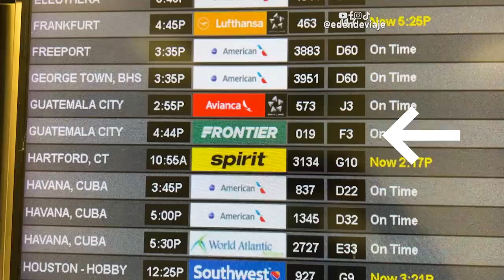🇬🇹 ¡LLEGUE A LA GRAN SEMANA SANTA CENTROAMERICANA! | Antigua, Guatemala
Desde la primera vez que visite Guatemala y entendí la importancia y grandeza de su Semana Santa en Antigua, me propuse visitarla y el día llego.  Desde Dallas tome un vuelo hasta la Ciudad de Guatemala con escala en Miami. Al llegar a Guatemala me fui directamente a Antigua donde ya se sentía lo especial de estas fechas.

Cápsulas:
0:00 Aeropuerto de Dallas Fort Worth.
3:11 Una pequeña parada en Miami.
3:57 Llegamos a Guatemala.
4:45 Trafico guatemalteco
6:23 Llegada a Antigua.
7:52 Velatorio en la Iglesia de la Merced.